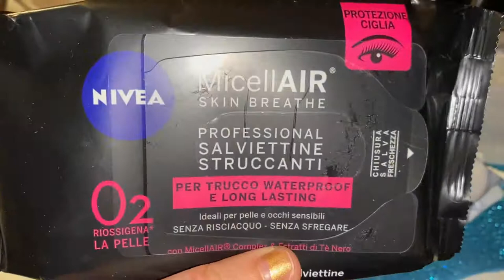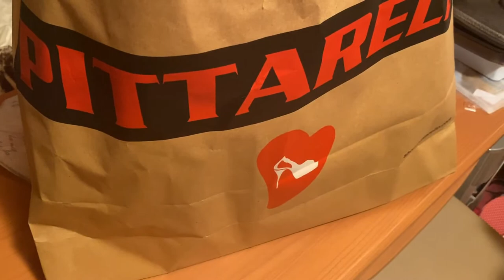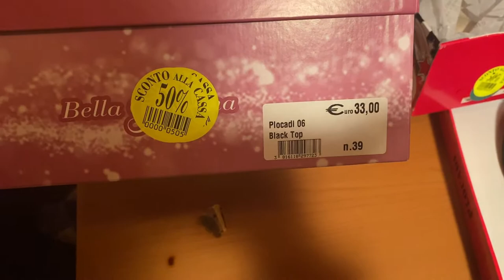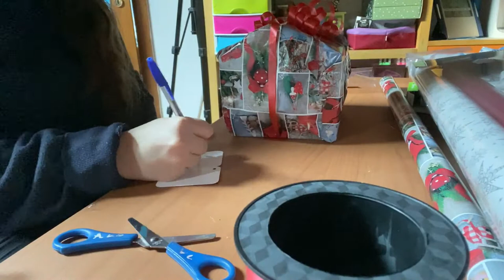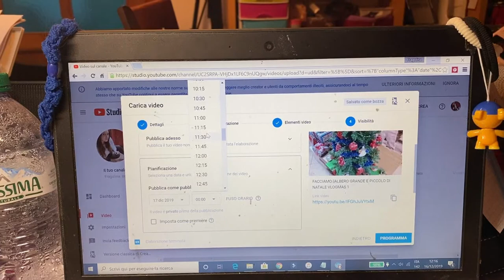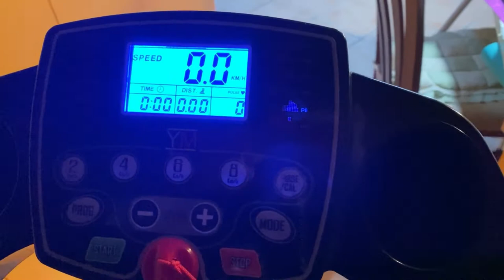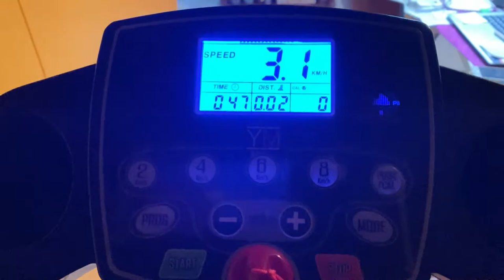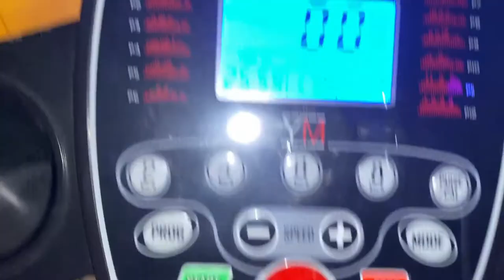APRIAMO IL CALENDARIO DELL 'AVVENTO YVES ROCHER E ALLENAMENTO IN CASA .... VLOG MAS 2